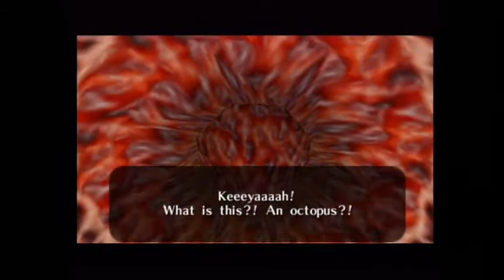Let's Play LoZ: Ocarina of Time Episode 17: Marry!?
We finish up Jabu Jabu and get a wife?